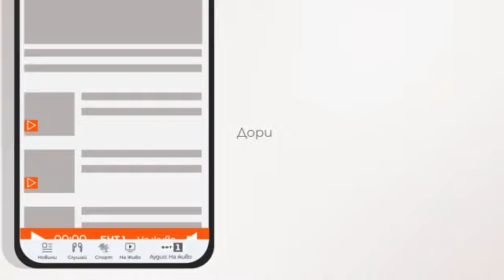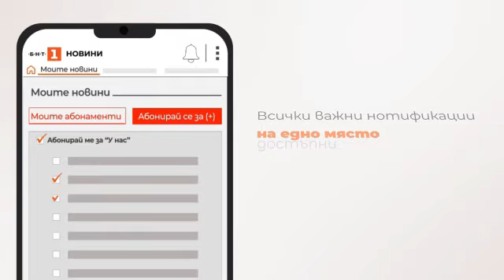По света и у нас - 22.08.2023, 09.00 по БНТ